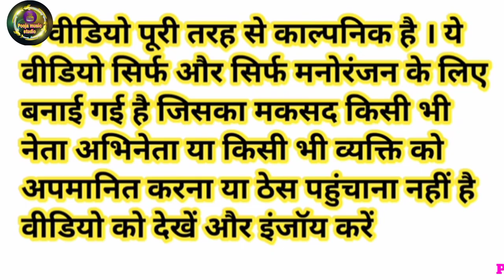मोदी जी ने काम करने पर सबको दी नगद मजदूरी | Hard Working Comedy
Narendra Modi Lalu Prasad Yadav Rahul Gandhi Akhilesh Yadav Yogi Adityanath Funny Video

Hard working comedy